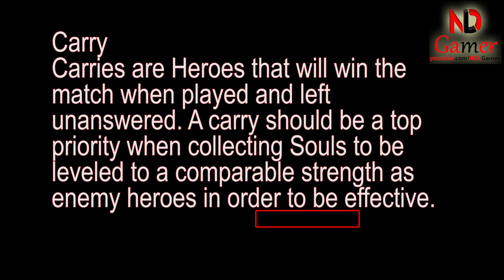Carry Heroes in Mighty Party You should buy in Wish Shop